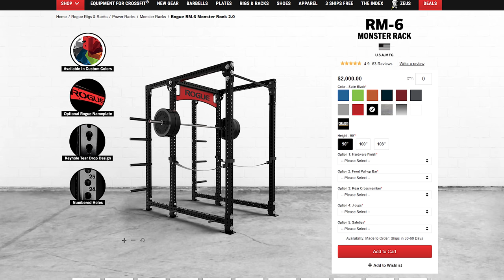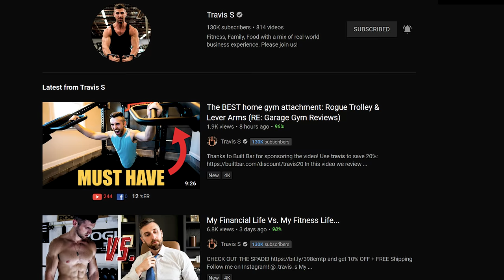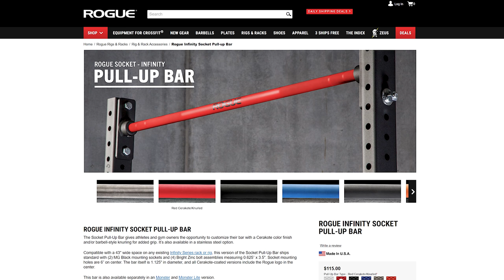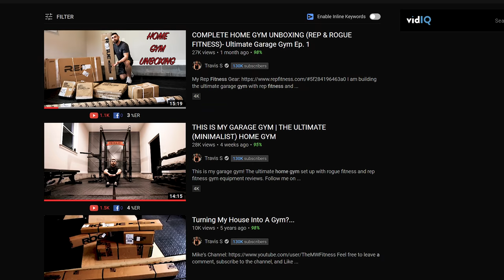Total Cost Breakdown Of My Garage Gym (it’s ridiculous) | Non-Budget Friendly Rogue Gym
This is how much my home gym cost! This garage gym is equipped with rogue fitness and rep fitness gear.

Rogue Fitness: RM6, 6-shooter plates, Ohio Power Bar, Echo Bike, Trolly / Lever Arms

Videos Edited by Greg Happ:
GregTheFilmGuy